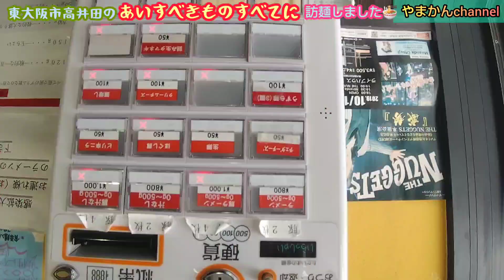【二郎系】あいすべきものすべてに🍜訪麺してきました🍜✨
今回は東大阪市高井田にある、あいすべきものすべてにさんに訪麺させてもらいました🍜😆✨
お店の方達、快く撮影許可してくださり、ありがとうございました！動画のアップが遅くなって大変申し訳ありません🙇‍♂️💦

かんちゃん個人的には、このお店もすごく好きなお店なので、もし気になる方がいらしましたら是非食べに行ってみてください😁✨

【あいすべきものすべてに高井田】

👣🚶２人の活動の足跡🚶👣

【PokekaraID】

【tictok】

【eegs】